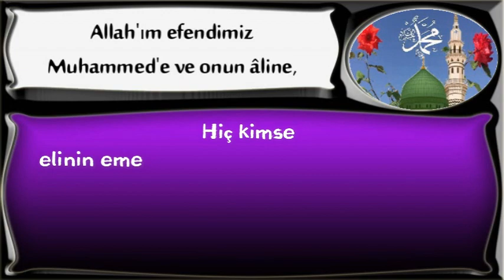Hiç kimse elinin emeği